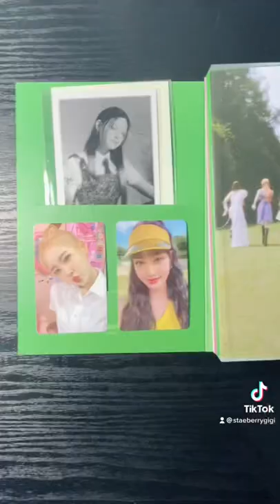mini vlog 220304 | cup-sleeve events (Suga/Jhope/Beomgyu) + album shopping